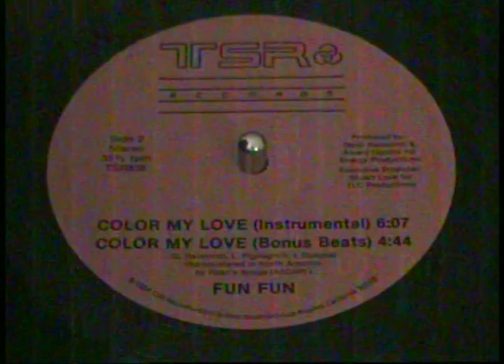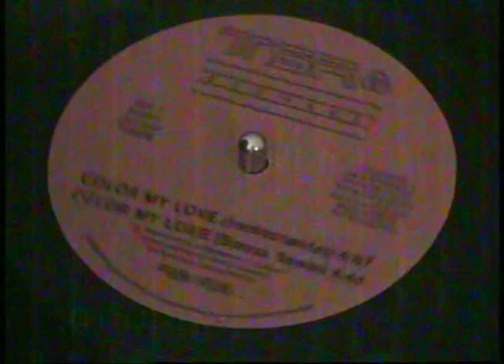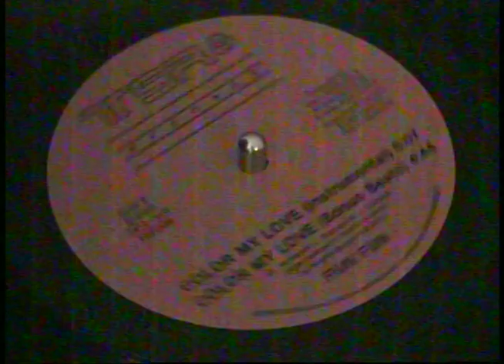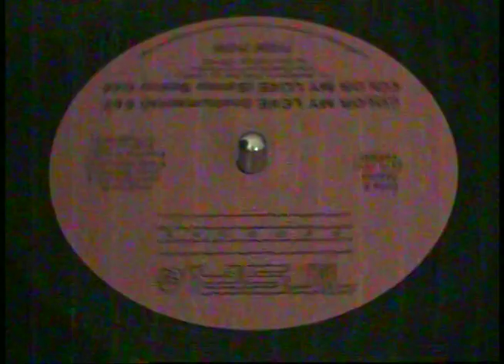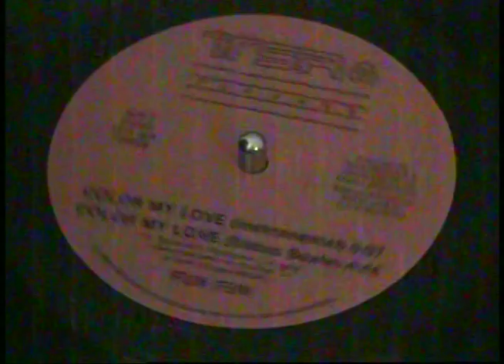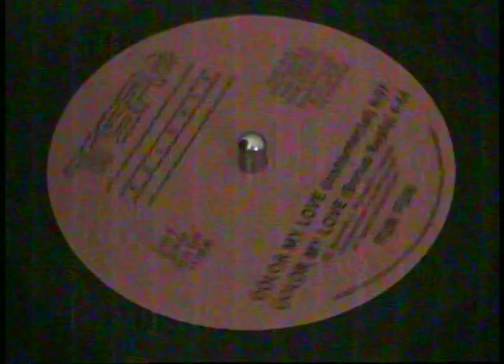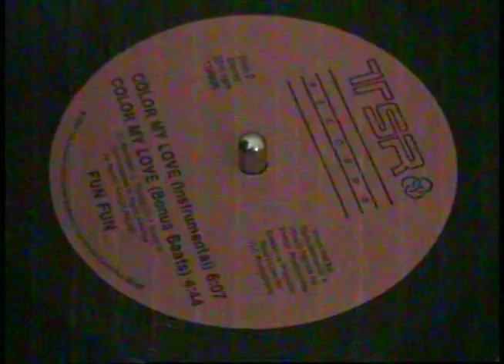Fun Fun - Color My Love